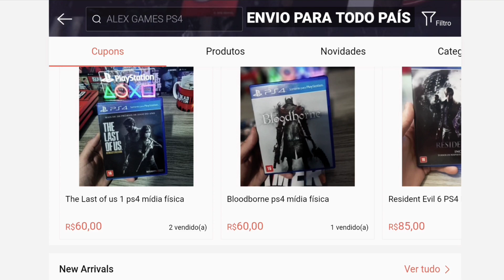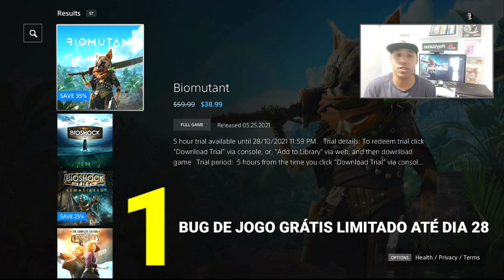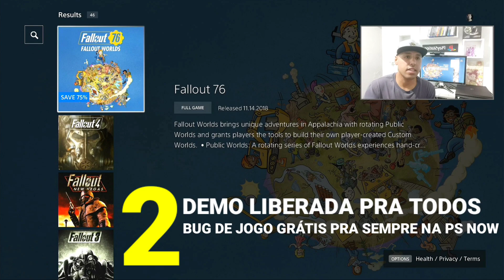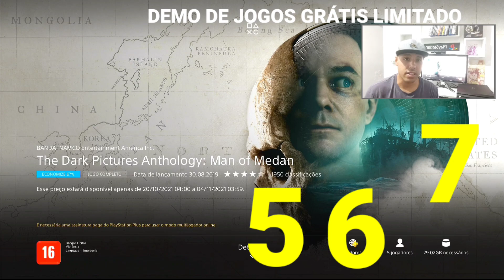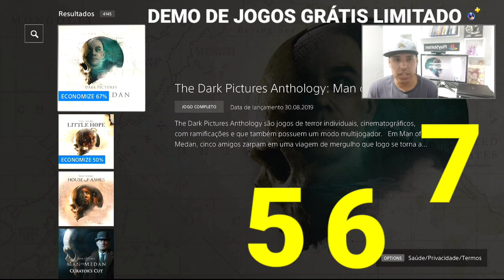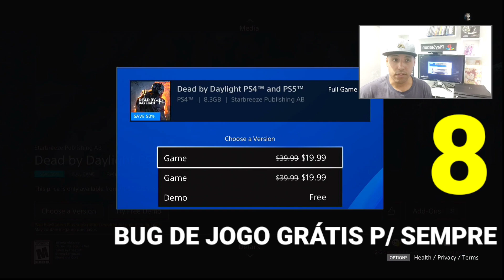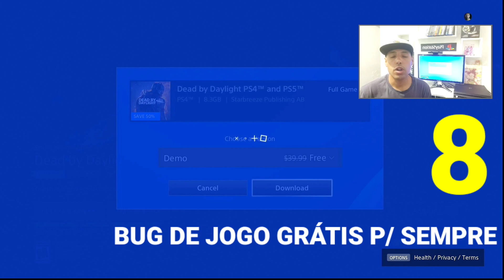8 Jogos GRÁTIS Limitado e Por BUG pra Sempre no PS4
8 Jogos GRÁTIS Limitado e Por BUG pra Sempre no PS4

 (Facebook) Mexgameplay

 (Instagram) bolamex

________M____________E____________X________

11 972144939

________L____________E_____________X________